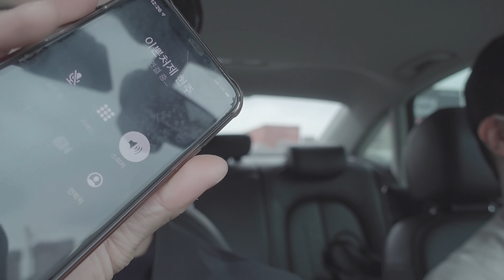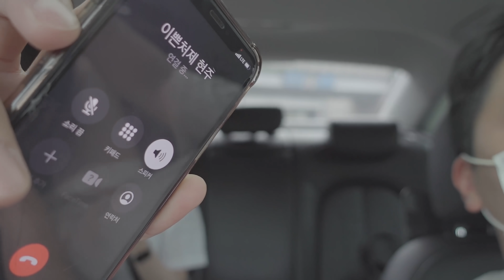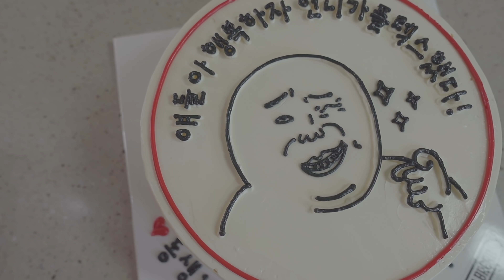결혼하는 동생에게 혼수가전 깜짝 선물했어요!! 동생의 반응은?? EP.2 감동주의!!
여러분 오래 기다리셨죠?!
드디어 동생 깜짝카메라 2편을 공개합니다!
이번 편은 두고두고 다시 봐도 눈물이 찔끔나는 영상이에요..ㅎㅎ
동생이 정말 감동을 많이했더라고요!
1편에서 댓글로 현주와 태성이 러브스토리 궁금해 하시는 분들도 많아서
나중에 썰 풀어드릴게요 ㅎㅎ

참고로 본 영상은 아무런 광고가 없는 영상입니다!
가전 구매 금액은 1편에 나와 있으니 참고부탁드려요 !!

쥬디바 여러분 다음에 또 만나요 :)